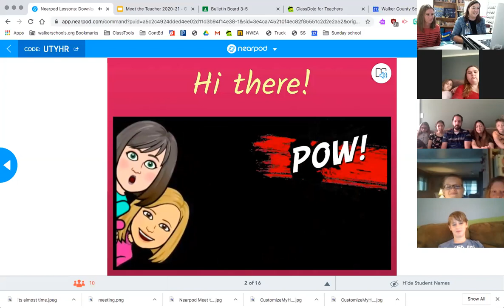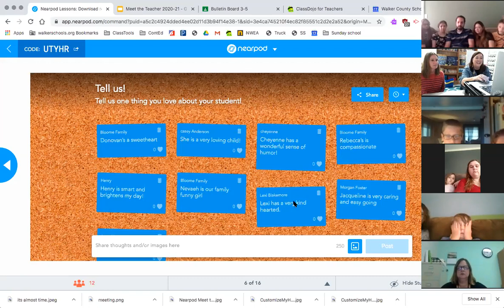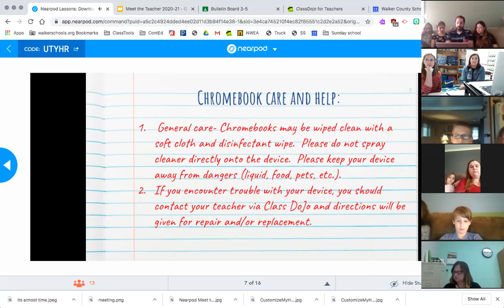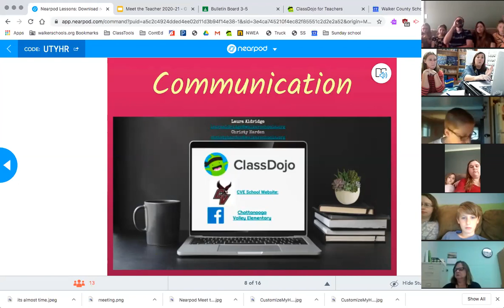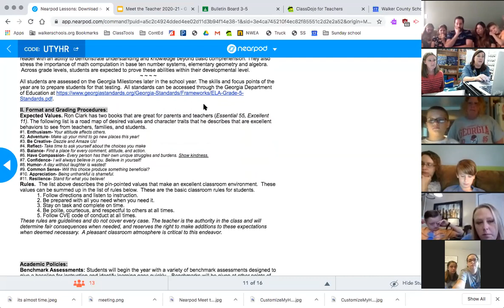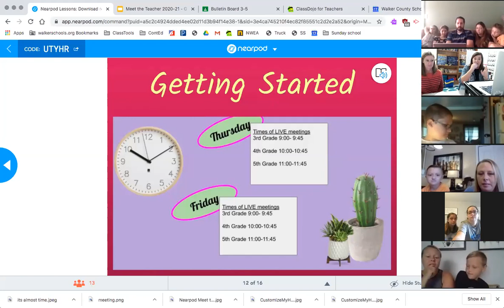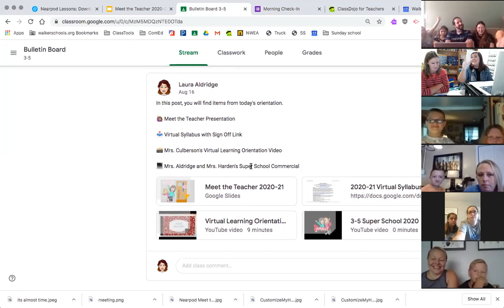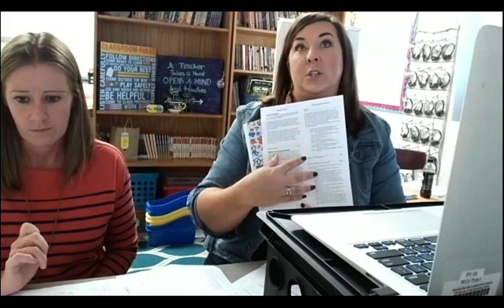Virtual Orientation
In which Mrs. Harden and Mrs. Aldridge share introduction information for virtual students and families.